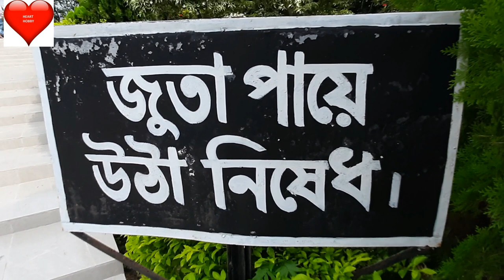বধ্যভুমি রাজশাহী বাংলাদেশ ।Badhyabhūmi Ru University Rajshahi Bangladesh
Badhyabhumi Rajshahi University Rajshahi Bangladesh. This place is very beautiful. In fact love for the country will grow here .so everyone should leave without delay .